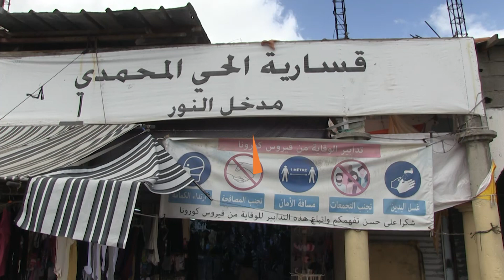ملابس عيد الفطر.. العرض يفوق الطلب والقدرة الشرائية للمواطن انهكها ارتفاع أسعار المواد الاستهلاكية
رغيب هيثم/التهامي غباري
عكس ما كان عليه الحال خلال الفترة نفسها من شهري رمضان للسنتين الماضيتين، حيث كانت التدابير التي تم سنها في مواجهة الجائحة قد ألقت بظلالها على قطاع سوق الملابس وأدخلته في ركود غير مسبوق.
طاقم انوار بريس ولتسليط الأضواء على وضعية السوق التجارية خلال العشر الايام الاخيرة من شهر رمضان، انتقلت الى احد اكبر القساريات بالحي المحمدي بالدار البيضاء ، لترصد عن قرب مع الباعة العروض التجارية والطلب، والقدرة الشرائية للمواطنين..
وللإشارة وبهذا الخصوص ، يبقى اللباس التقليدي جزء من ثقافة المغاربة، بشكل ملفت، فبارتداء الجلباب و”الجبادور” و”الكندورة” و”البلغة” و”الشربيل”، تكتمل لديهم فرحة إحياء ليلة القدر واستقبال عيد الفطر، للكبار والصغار.
المزيد من التفاصيل في الفيديو التالي :